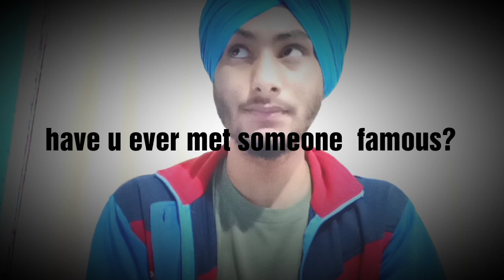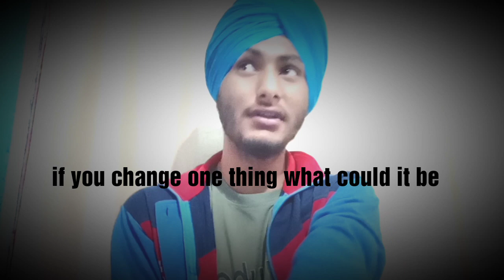Most ask questions /YouTube / Google / Q & A vedio /question answer vedio /trending/ part 1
In this vedio I have picked up most ask questions to youtuber which I had picked from Google. In this vedio 10 Answers are given to the questions ...

Most ask questions on YouTube.10 most ask questions on YouTube , trending questions for youtuber, most ask questions on YouTube , how to ask questions to youtuber, Google, questions, YouTube , most ,